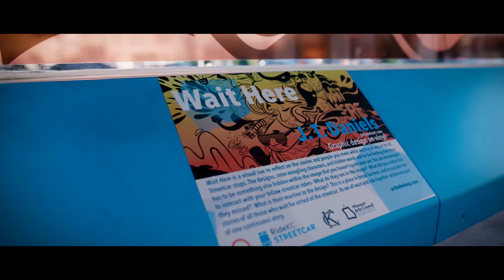Wait Here by JT Daniels, 2017 Art in the Loop Project: Cue!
This temporary art installation by JT Daniels was installed at the Power & Light District KC Streetcar Stop (14th & Main) from May - September 2017). Filmed and edited by Cody Hunt Films,